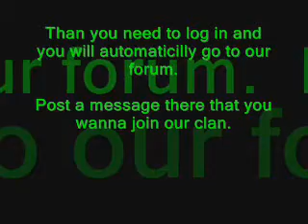Official entry to Rs4Gold Runescape 2007 Merching / Flipping Clan!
Follow the instructions in this video to enter.

Goodluck and see you soon!